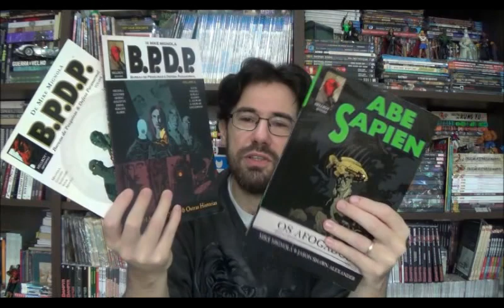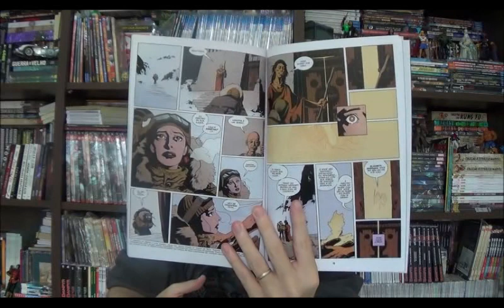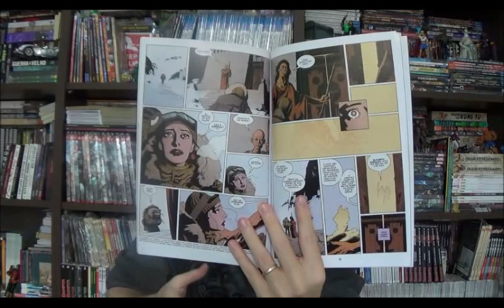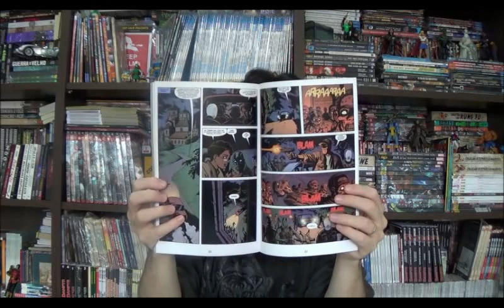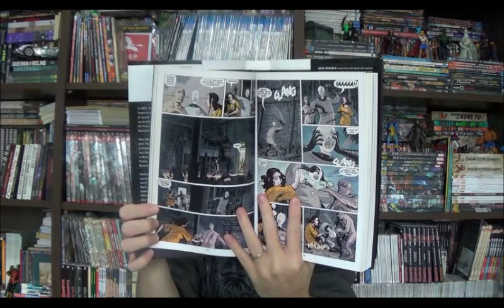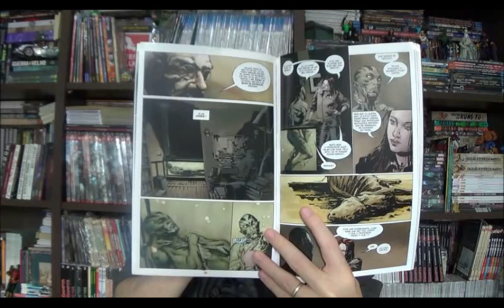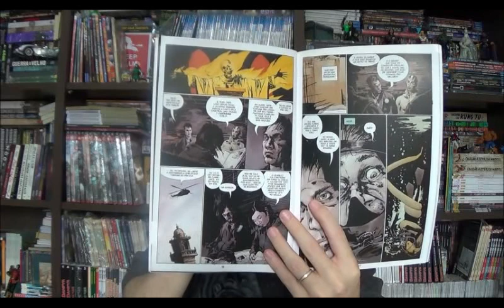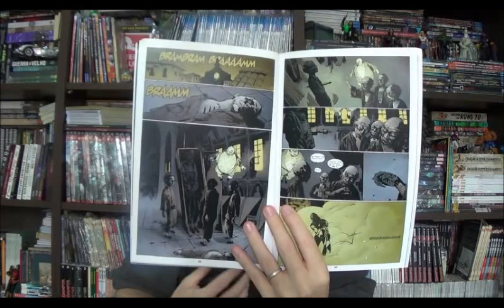Chapéu do Presto (S05E25) BPDP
Bem-vindos a mais um Chapéu do Presto, e nem só de Hellboy vive o Bureau de Pesquisas e Defesa, o universo fantástico do Mignola foi explorado também pelas missões da equipe do B.P.D.P. E hoje vou falar sobre elas.

⚠ Link para compras na Amazon

Campinas - SP
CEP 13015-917